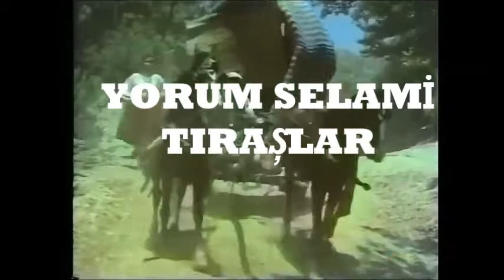ÇİNGENE KIZII Şiir SELAMİ TIRAŞLAR Yorum SELAMİ TIRAŞLAR